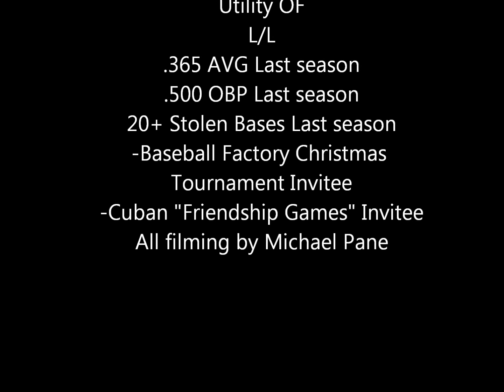Logan Whelton-Pane Baseball Recruitment Film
Logan Whelton-Pane
Age 17 Senior for Bethel High School, Bethel CT
.365 Average last season
.500 OBP last season
6.82 second 60 time
6 outfield assists
3 doubles
2 triples
1 homerun